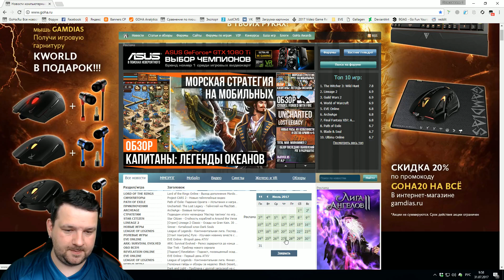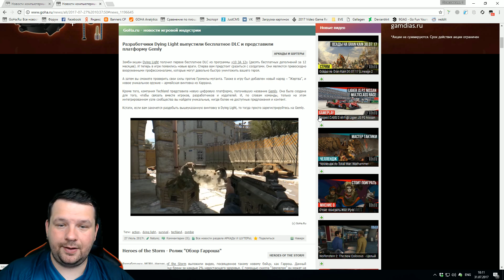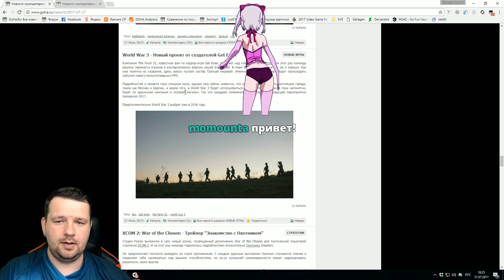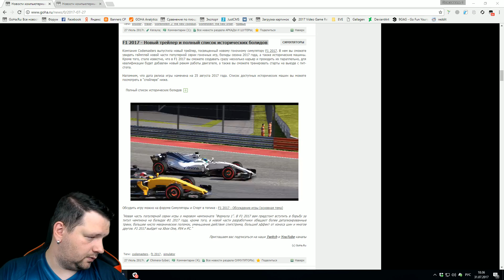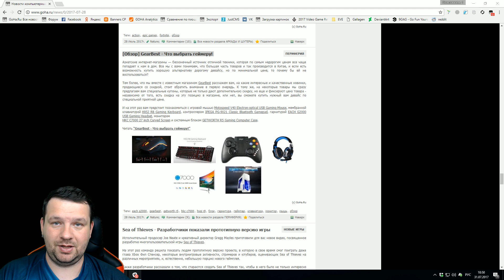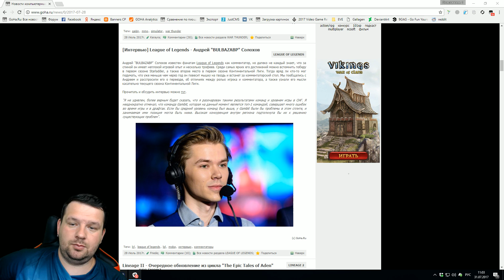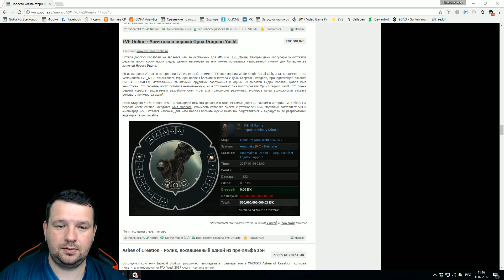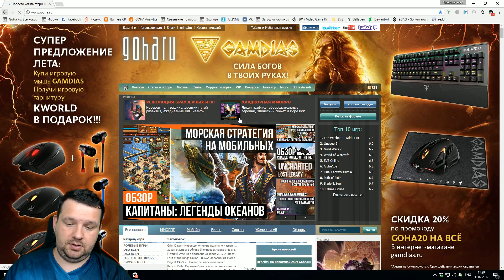Утренняя болтовня с Сиротиным от 31-07-2017